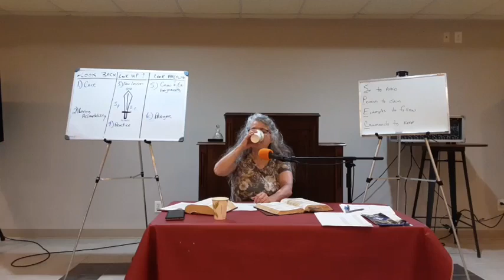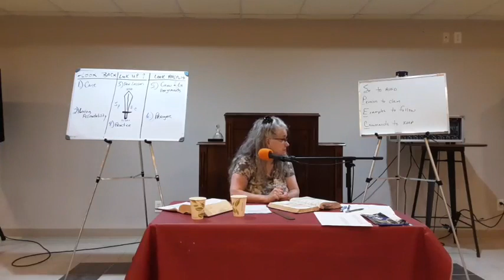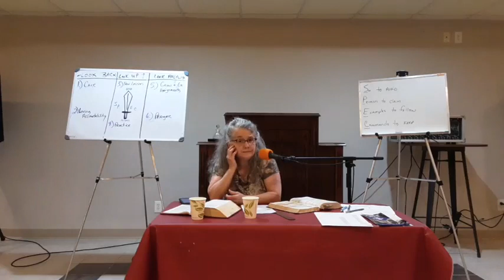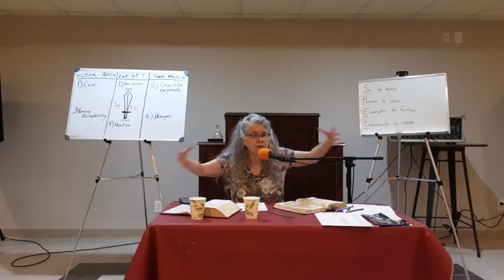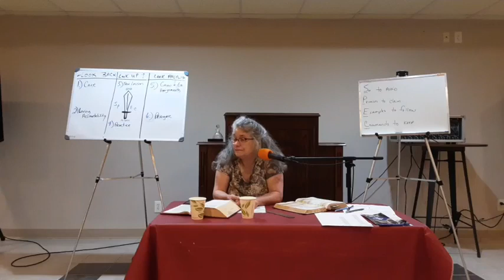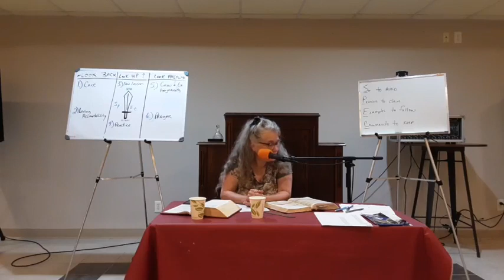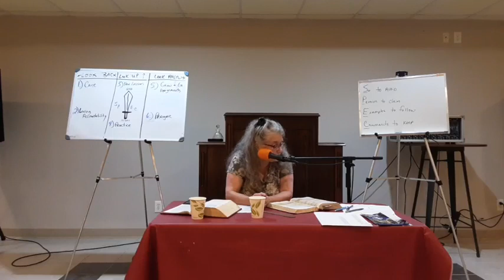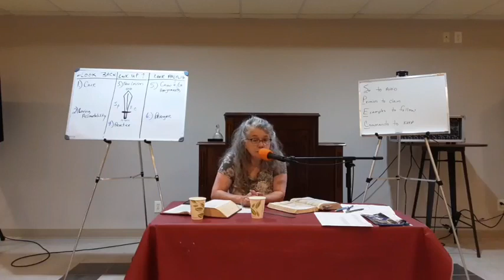TCAA Bible Study Sword Method 6/22/22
With Deb L
Acts 3:1-10